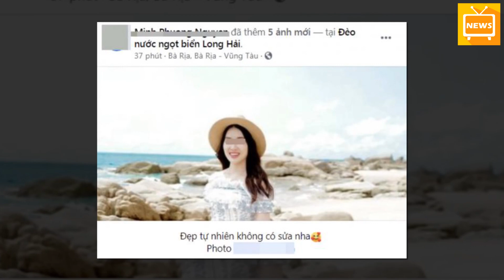Cận Cảnh Dàn Siêu Xe Trị Giá 900 Tỷ Đồng Đổ Bộ Tiệc Thượng Lưu Của Nathan Lee - Tin Tức Mới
Cận Cảnh Dàn Siêu Xe Trị Giá 900 Tỷ Đồng Đổ Bộ Tiệc Thượng Lưu Của Nathan Lee